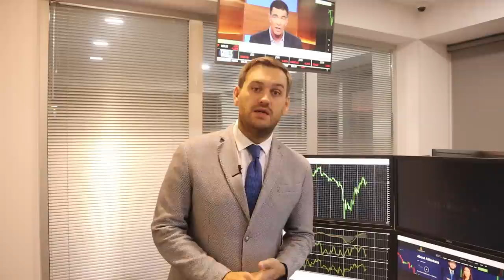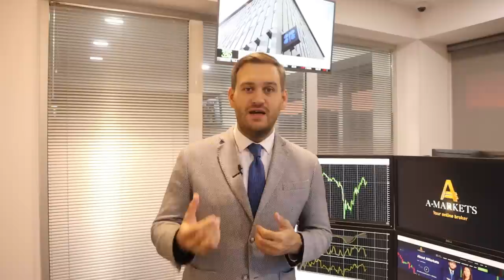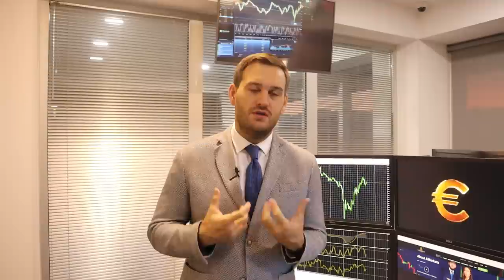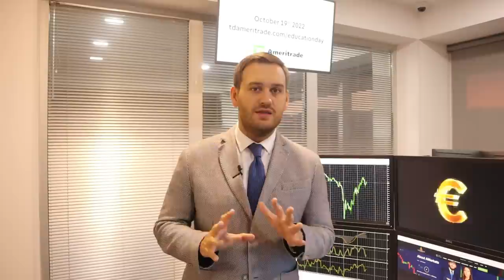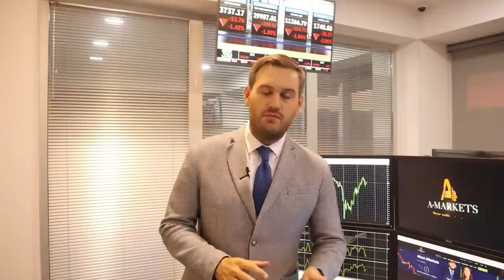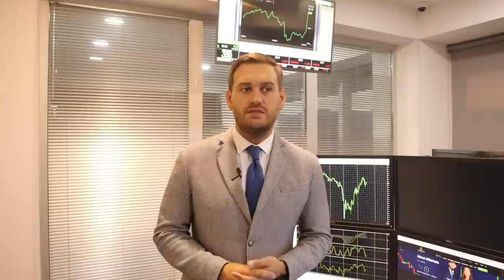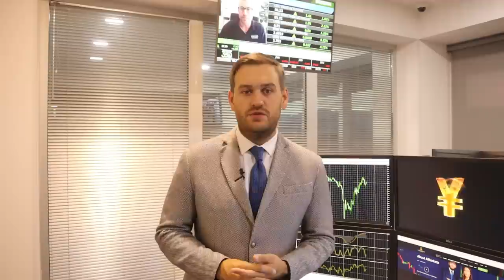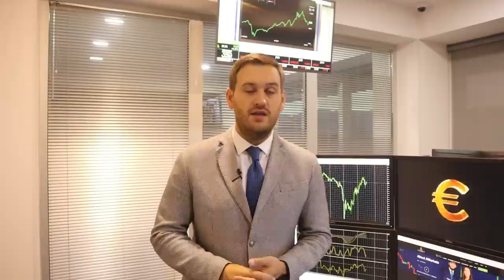О росте доллара до конца недели | AMarkets